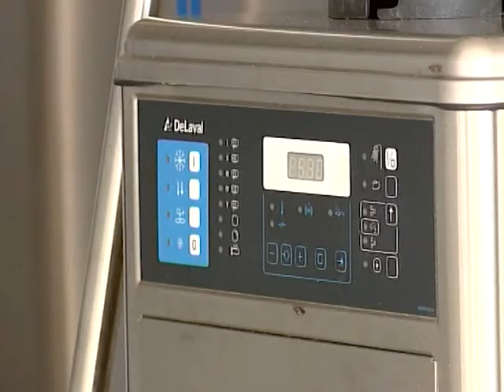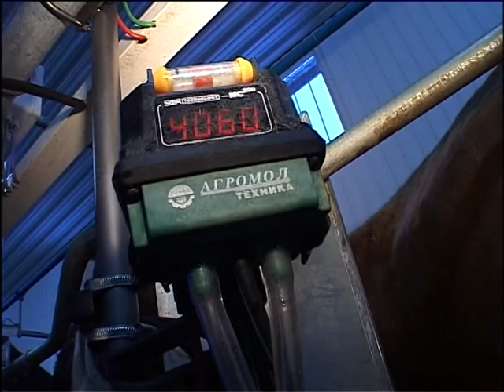Новая экономика. Выпуск от 13,09,2013